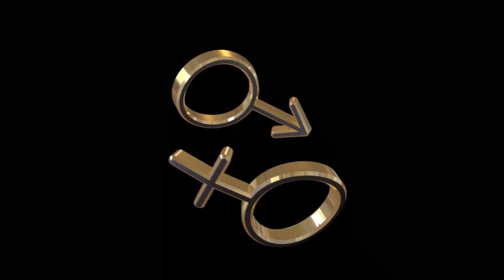26th of October Daily Horoscope: Free Astrology Forecast For Today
Astrology Forecast Weekly Wholistic Horoscope prediction forecast 26th of October 2023

mercury enters libra 18th of October to 6th of November

Moon enters Aries on the 28th at 03:01
Moon's North Node Stationary  Retrograde on the 28th at 04:16
Lunar Eclipse on the 28th at 21:14
Super Moon on the 28th at 21:24
Full Moon on the 28th at 21:24
DST ends on the 29th at 02:01
GMT +00:00:00
Moon Void of Course Starts on the 29th at 21:33
Moon enters Taurus on the 30th at 04:59
31 October 2023
1 November 2023
GMT +00:00:00
Moon Void of Course Starts at 07:26
Disseminating Moon at 09:49
Moon enters Gemini at 10:42
Sun enters the Via Combusta at 21:22
2 November 2023 Venus enters Virgo at 23:44
3 November 2023
Moon Void of Course Starts at 10:49
Moon enters Cancer at 19:54
 4 November 2023
Saturn Stationary  Direct at 07:03

ASPECTS
Mercury Sesquiquadrate transit Neptune on the 28th at 15:16
Mars Opposition transit Jupiter on the 28th at 17:03
Mercury Parallel transit Mars on the 28th at 19:32
Venus BiQuintile transit Moon's North Node on the 28th at 23:37
DST ends on the 29th at 02:01
GMT +00:00:00
Mercury Opposition transit Jupiter on the 29th at 03:45
Mercury Conjunct transit Mars on the 29th at 14:22
Sun Contra-Parallel transit Jupiter on the 30th at 12:00
Venus Trine transit Uranus on the 31st at 12:52
November 2023
Mercury Quintile transit Pluto on the   1st at 04:32
Mercury Quincunx transit Chiron on the   1st at 15:46
Sun Sesquiquadrate transit Neptune on the   2nd at 21:34
Sun Opposition transit Jupiter on the   3rd at 05:03
Venus Quincunx transit Moon's North Node on the   3rd at 12:49
Venus Opposition transit Neptune on the   3rd at 22:06
Venus Sesquiquadrate transit Jupiter on the   4th at 02:45
Mars Quintile transit Pluto on the   4th at 13:50
Mercury Opposition transit Uranus on the   4th at 16:07

podcast links